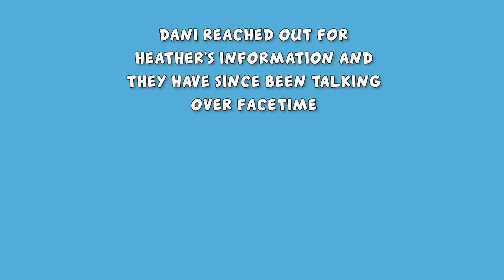S1 E4 OUT ONLINE: THE BLIND DATE | LGBTQ+ STRANGERS MEET FOR THE FIRST TIME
LGBTQ+ strangers meet for the first time in the finale episode of Out Online (a queer blind dating series).